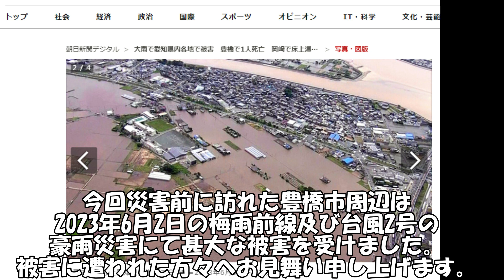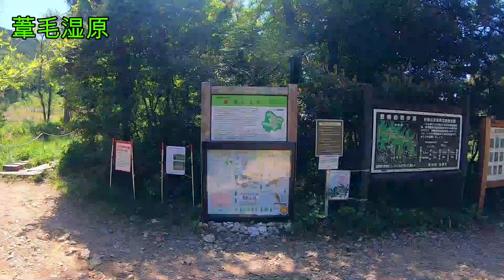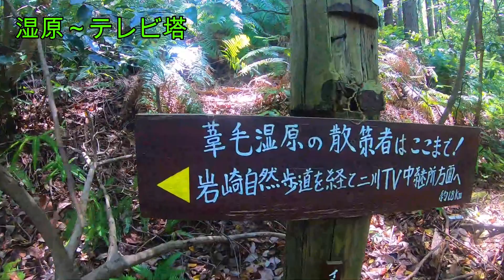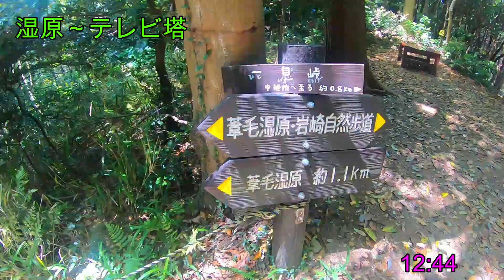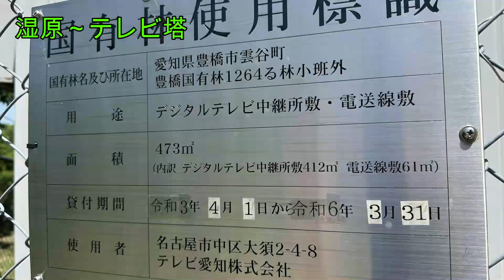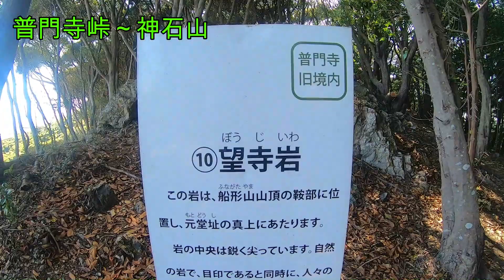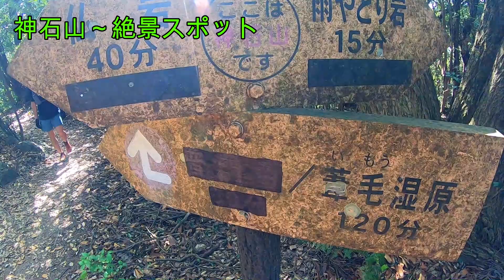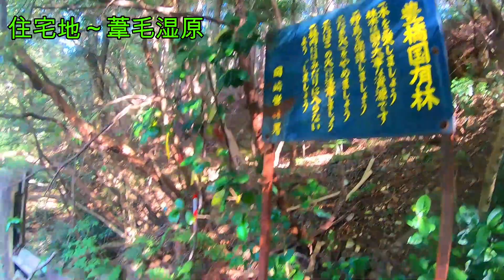神石山ハイキング 葦毛湿原～多米峠 モデルコース 豊橋自然歩道 登山 アクセス 愛知県豊橋市 観光 散策 Aichi Japan いもうしつげん 2023/05/04【GoPro】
神石山ハイキング 葦毛湿原～多米峠 モデルコース 豊橋自然歩道 登山 アクセス 愛知県豊橋市 観光 散策 Aichi Japan 2023/05/04【GoPro】

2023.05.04 撮影 音あり、高画質(720p以上)でご覧ください。

0:00 ダイジェスト
0:41 豊橋市街地～葦毛湿原
2:00 オープニング
2:36 駐車場～湿原
5:17 湿原～テレビ塔
9:08 テレビ塔～普門寺峠
10:34 普門寺峠～神石山
13:44 神石山～絶景スポット
15:46 中尾根絶景スポット
16:46 多米峠
17:30 本日の総括
19:10 住宅地～葦毛湿原

散策時間 約6時間半

◆2022/5/3
愛知の古道 鳳来寺山